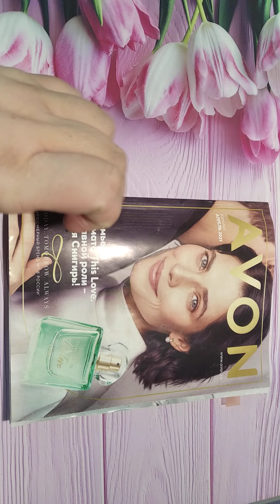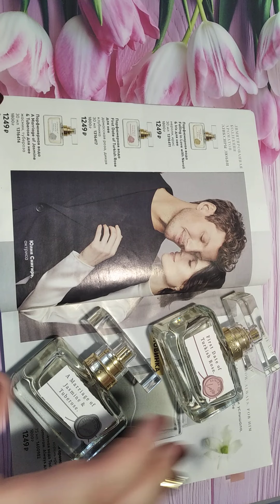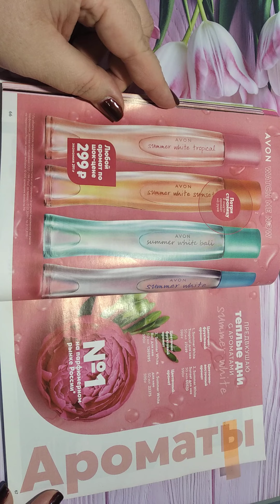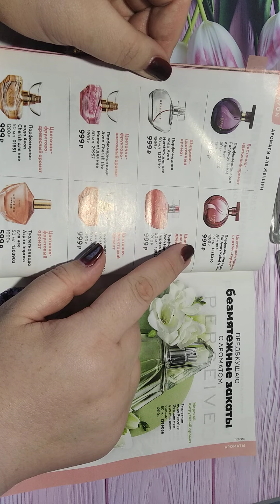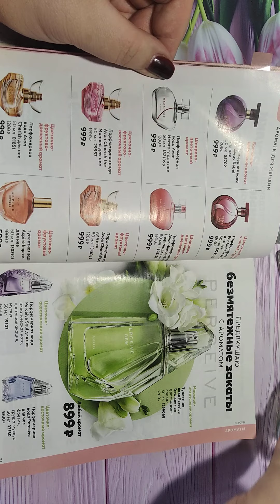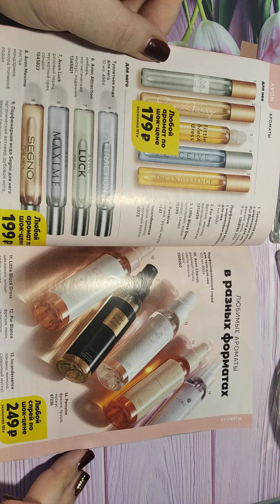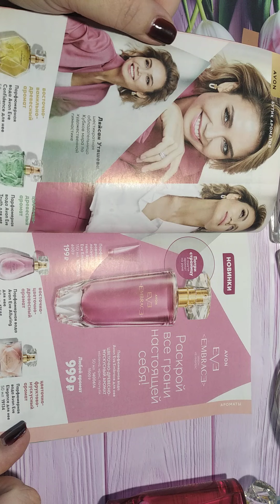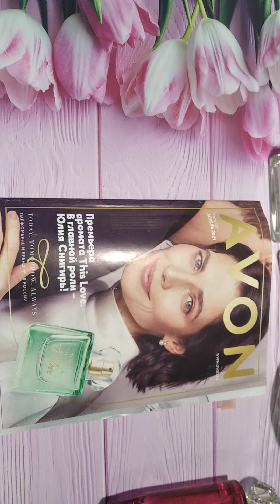♥ AVON ♥ ЧТО ЗАКАЗАТЬ ПО КАТАЛОГУ АПРЕЛЬ 2021 ♥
Привет! Сегодня видео о моих планах  на заказ  AVON  по каталогу АПРЕЛЯ  2021